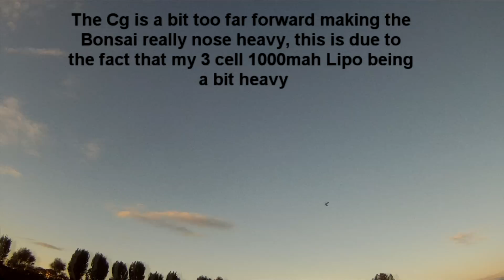Hobbyking Bonsai Maiden flight and Low passes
!!! DONT rely on the advised control rod assembly, use CA(superglue) at each end of the heatshrink to ensure a good hold !!!